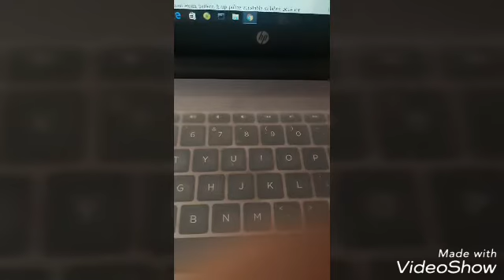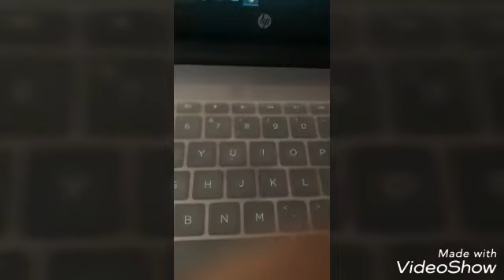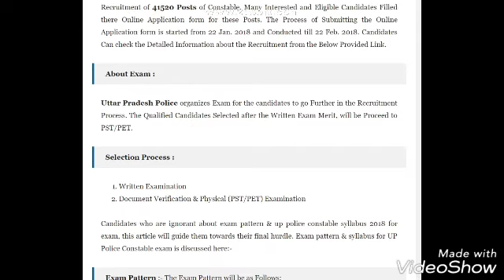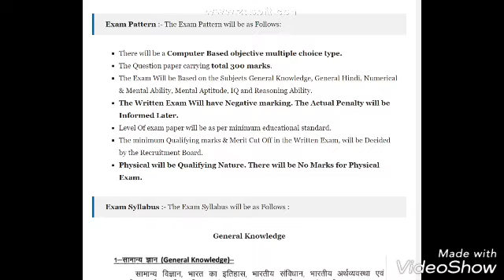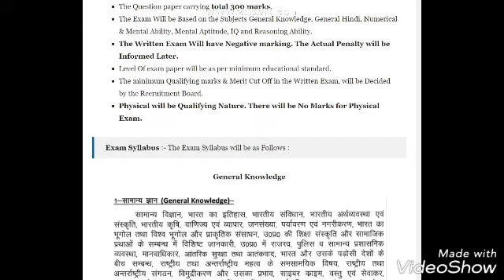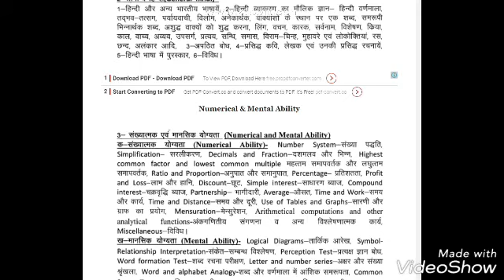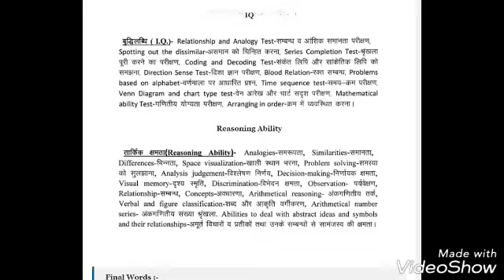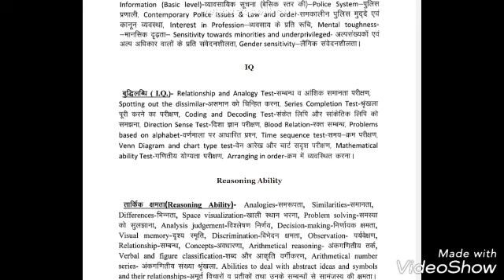How to prepare UP Police Constable 2018 | up police full syllabus and full guide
Up police 2018 new syllabus,up constable bharti,up constable gk,up constable latest news,up constable syllabus 2017 in hindi,up constable medical test,up constable bharti 2018,up constable cut off,
up constable age limit,up constable 2018,
best online learning programs
internet stopwatch
up constable bharti kab hogi,up constable bharti 2018,up constable bharti 2018 date,
up constable bharti 2018 latest news,
up constable bharti 2018 syllabus,up constable bharti 2018,up constable bharti latest news,up constable exam pattern 2018,up constable exam pattern,
up constable exam paper,up excise constable,up excise constable syllabus,up excise constable exam,up excise constable paper,up excise constable physical test,
up constable gs,up constable hindi,
up constable height,up constable hight,
up constable jobriya.com,up constable latest news jobriya,up constable latest news jobriya 2016,up constable math,
up constable merit bharti,up constable news,up constable new updates,up constable new syllabus 2018,up constable physical test,up constable previous paper,
up constable paper,up constable paper 2018,up constable preparation,
up constable pay scale,up constable police bharti 2018,up police constable,up police constable training,up constable reasoning,
up constable recruitment 2018,up constable requirement 2018,up constable salary,up constable syllabus,
up constable salary 2018,up constable vacancy,up constable video,
up constable vacancy 2018,up constable 2018 latest news,up constable 2018,up constable 2017 age limit,up police constable,up police training,up police 2017,
up police bharti 2018,up police news,
up police vacancy,up police gk,
up police,up police admit card,
up police age,up police asi,
up police age limit,up police admit card 2018,up police bharti,
up police bharti 2018,up police bharti latest news,up police bharti 2018 news,up police bharti 2018,up police bharti race,
up police bharti video,up police bharti 2018,
up police bharti kab aayegi,up police constable bharti,up police computer operator typing test date,up police constable paper,up police constable salary,
up police constable gk,up police constable bharti 2018,up police constable syllabus,
up police computer operator 2018,up police si preparation,up police daroga,
up police exam 2018,up police exam syllabus,up police exam preparation,
up police exam date,up police exam analysis,up police exam review,
up police exam pattern,up police exam 2018,up police form online,
up police female height,up police gs,
up police gundagardi,up police gk question,
up police girls,up police gk 2018,
up police girls physical,up police hindi,
up police hight,up police height,
up police hindi paper,up police hight chest,
up police head constable,up police high jump,up police history,up police interview,
up police in hindi,up police job,
up police jobriya,up police job 2017,
up police jk,up police job 2018,
up police jobriya comment,up police ki bharti,up police ki taiyari,
up police ki bharti kab aayegi,up police ka paper,up police ka syllabus,
up police ki training,up police ka result kab aayega,up police latest news,
up police latest update,up police long jump,up police latest video,up police math,up police medical,up police merit,
up police model paper,up police merit bharti,up police me puche jane wale question,up police math question in hindi,
up police merit bharti 2018,up police me hight,up police new notification,
up police new vacancy,up police new uniform,up police news latest,
up police new notification 2018,up police online form,up police online test,
up police online bharti,up police paper,up police preparation,up police physical test,
up police physical test video,up police question,up police question paper,
up police question answer,up police question paper 2018 in hindi,
up police question paper 2017,up police qualification,up police question 2017,
up police question paper 2018 in hindi,
up police question answer in hindi,
up police question paper 2018 in hindi pdf,
up police recruitment,up police recruitment 2018,up police syllabus,up police tayari,up police test paper,up police today news,
up police target,up police upcoming vacancy,up police update 2018,
up police upcoming vacancy 2018,up police vacancy 2018,up police vacancy news,
up police verification,up police vacancy kab aayegi,up police women,up police written exam,up police written test,
up police youtube channel,up police 2017 bharti,up police 2018 latest news,
up police 42000,up police 41610 latest news,up police 41610,up
up police 42000 constable recruitment 2017 apply onlineup constable 42000 post